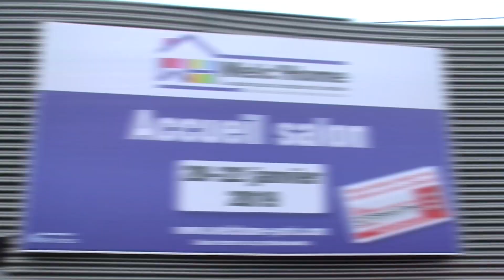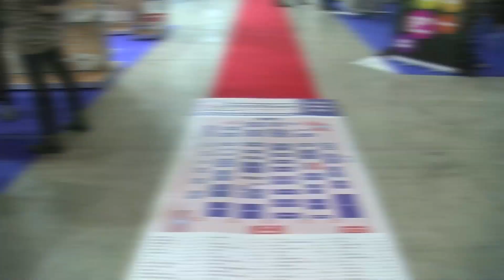Welc'home Janvier 2019 - 2ème jour